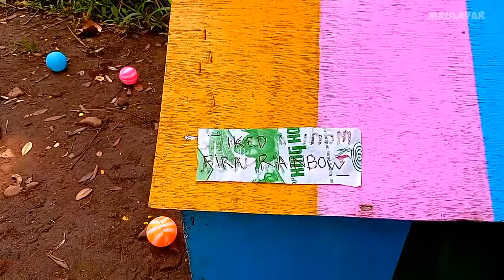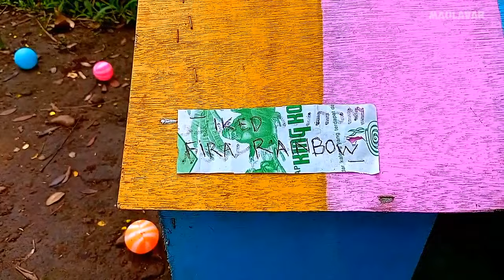Colorful Chickens, World Cute Chickens, Rainbows Chickens, Cute Ducks, Cat, Rabbit, Cute Animals